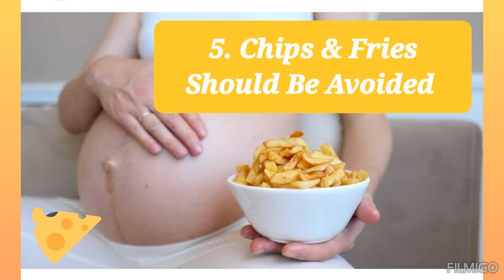Top 10 Natural Remedies To Get Rid Of Morning Sickness During Pregnancy